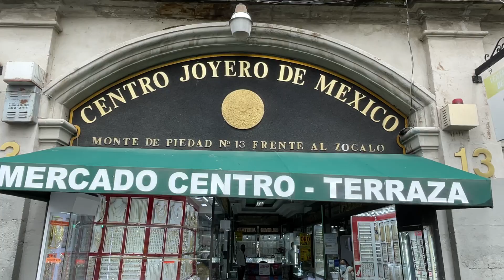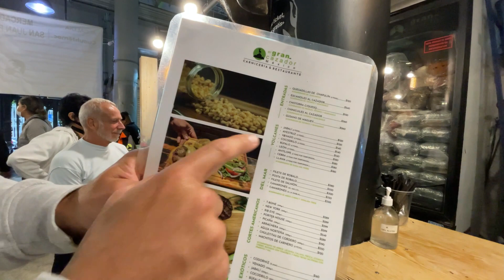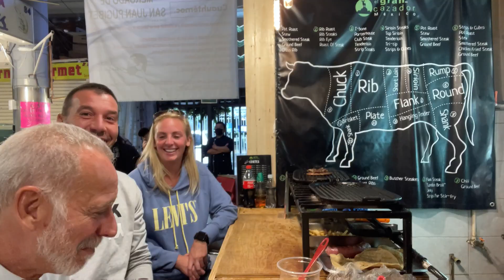TOP 8 THINGS TO DO IN MEXICO CITY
Mexico is one of the NUMBER 1 TOURIST DESTINATION for tourists around the world. There is just so much to see, soo many amazing cities to visit.

Mexico City - the capital - is not only the largets city in Mexico, it is also the largest city in the world! With 28 million inhabitants, this awesome metropolis can get very heptic. Here you can find everything from 5 stars-luxury neighborhoods and restaurants to some of the most dangerous and crime-ridden  parts of the of the world. When we visited we stayed with my uncle and his family, they have lived in Mexico City for over 40 years and were able to take us to the best places while avoiding all the bad ones.

We spent 4 months travelling around Mexico and put together this series of videos reviewing the TOP CITIES TO VISIT and the TOP THINGS TO DO in each one of them.

Come with us and explore!
You should also watch our videos of these other top destinations in Mexico:

TOP THINGS TO DO IN PLAYA DEL CARMEN, MEXICO - BE AMAZED BY THE BEST GRAFITY IN SOUTHAMERICA

GEAR USED IN THIS VIDEO:
DJI Osmo Mobile 6 (Amazon)
DJI Mavic Air 2 (Amazon)
DJI Wireless Lavalier Microphone (Amazon)
Apple iPhone 12 Mini (Amazon)
GoPro HERO9 (Amazon)